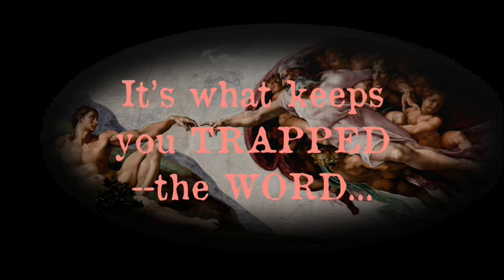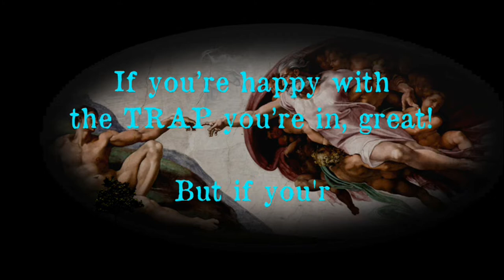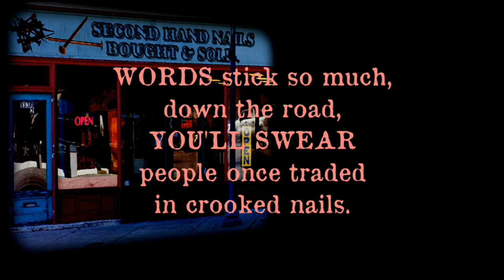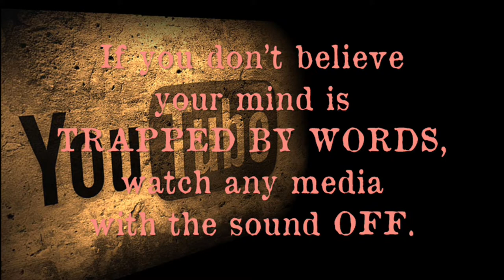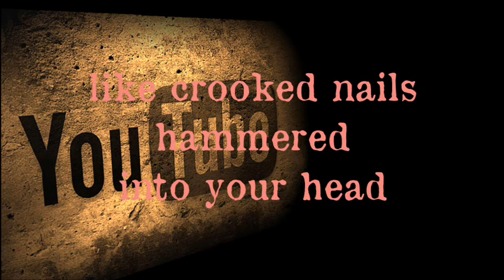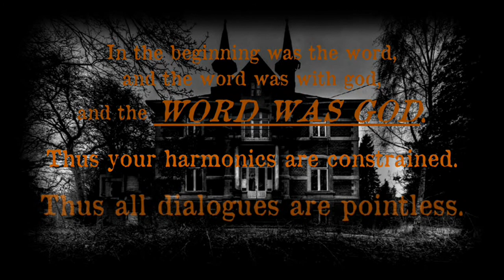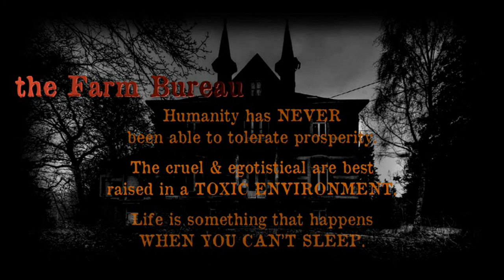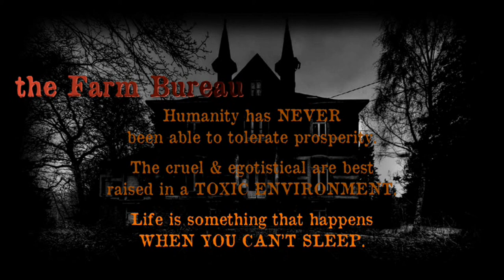the Farm Bureau CROOKED NAILS